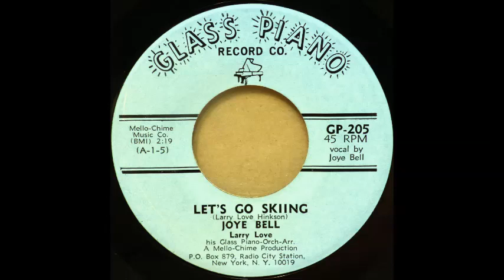Joye Bell - Let's Go Skiing [1960s Outsider Lounge]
"Let's Go Skiing" performed by Joye Bell.